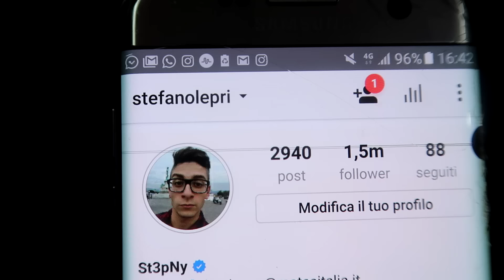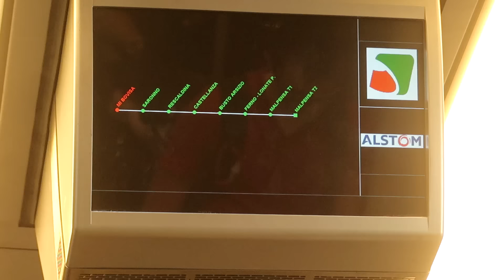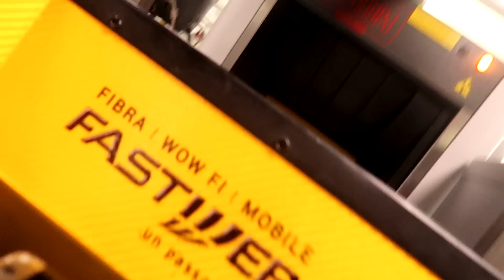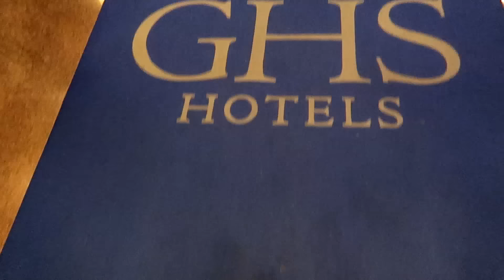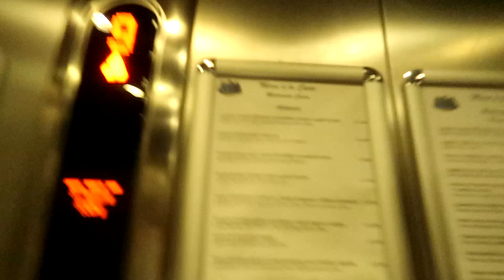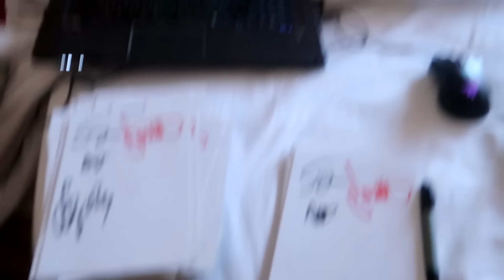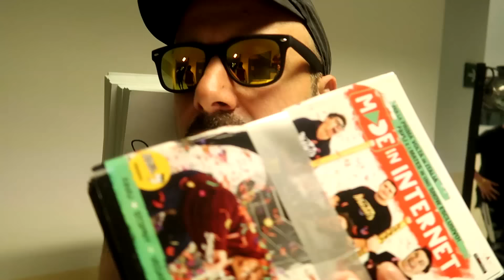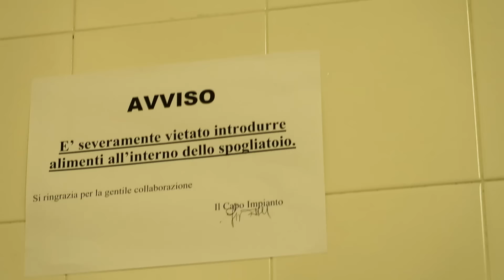SCHERZI EPICI A FAVIJ NELLA SUA CAMERA D'HOTEL!!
St3pNy